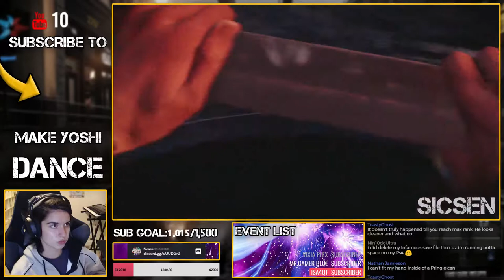GETTING MY THIRD POWER (by going to hell) | Infamous Second Son (PS4) HERO KARMA Playthrough #4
I can feel myself getting better at this game and it's great.

GAMING:
✜Nintendo 3DS Friend Code: 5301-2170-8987
✜Nintendo Switch Friend Code: SW-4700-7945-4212
✜PSN: Sicsen
✜Steam: Sicsen